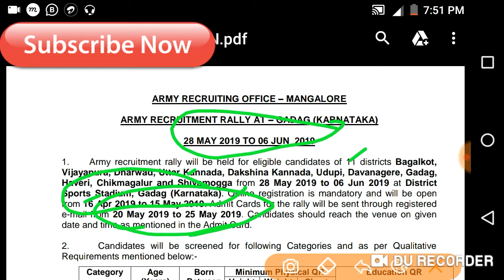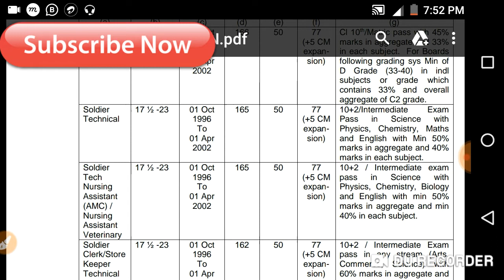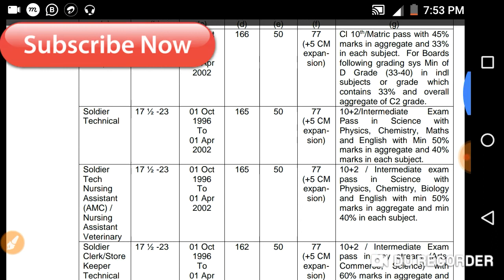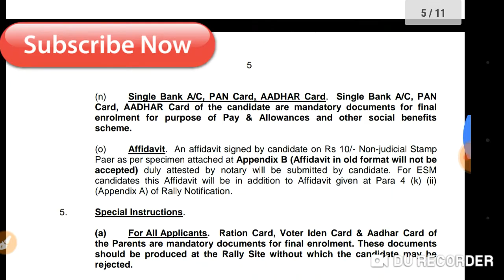Indian army open bharti gadag karnataka 2019 ll Indian army rally karnataka